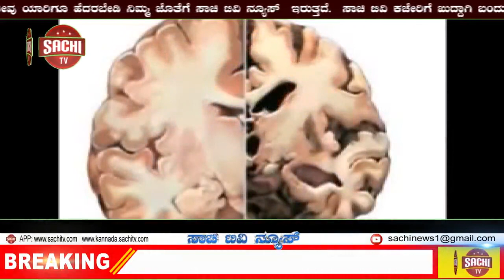ಸರಳ ರೀತಿಯಲ್ಲಿ ಆಚರಿಸಿದ ಶ್ರೀ ವೇಣುಗೋಪಾಲ ಸ್ವಾಮಿ ಜಾತ್ರೆ sachi tv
ಕೊರೊನಾ ಹಾವಳಿಯಿಂದಾಗಿ ಐತಿಹಾಸಿಕವಾದ ಸುರಪುರದ ಶ್ರೀ ವೇಣುಗೋಪಾಲ ಸ್ವಾಮಿಯ ಹಾಲೋಕಳಿ ಜಾತ್ರೆಯನ್ನು  ತುಂಬಾ ಸರಳವಾಗಿ ಆಚರಿಸಲಾಯಿತು.

ಪ್ರತಿವರ್ಷ 50 ಸಾವಿರ ವರೆಗೂ ಸೇರುತ್ತಿದ್ದ ಭಕ್ತಾದಿಗಳು ಈ ವರ್ಷ ಕೇವಲ ಒಂದೆರಡು ಸಾವಿರ ಜನ ಸೇರಿರುವುದು ಮಾತ್ರ ಕಂಡುಬಂತು.

ಜಾತ್ರೆಯ ಅಂಗವಾಗಿ ಬೆಳಗ್ಗೆ ಶ್ರೀ ವೇಣುಗೋಪಾಲ ಸ್ವಾಮಿಗೆ ಅಲಂಕಾರಗೊಳಿಸಿ ಪೂಜಾ ಆರಾಧನೆ ಕೈಂಕರ್ಯಗಳನ್ನು ನಡೆಸಲಾಯಿತು. ನಂತರ ಪಾರಂಪರಿಕವಾಗಿ ನಡೆದುಕೊಂಡು ಬಂದ ಕಂಬೋತ್ಸವವನ್ನು ನಡೆಸಲಾಯಿತು.

ಪ್ರತಿವರ್ಷ ದೇವಸ್ಥಾನದ ಆವರಣದಲ್ಲಿ ಐದು ಕಂಬಗಳನ್ನು ನೆಡಲಾಗುತ್ತಿತ್ತು, ಆದರೆ ಈ ವರ್ಷ ಕೊರಾನಾ ಮಹಾಮಾರಿ ಗಾಗಿ ಕೇವಲ ಸಾಂಕೇತಿಕವಾಗಿ ಎರಡು ಕಂಬಗಳನ್ನು ಹಾಕಿ ಕಂಬಾರೋಹಣ ಸ್ಪರ್ಧೆ ನಡೆಸಲಾಯಿತು.

ಈ ಮುಂಚೆ ಅರಸುಮನೆತನದ ರಾಜ ಕೃಷ್ಣಪ್ಪನಾಯಕ ಜನರಿಗೆ ಸಂದೇಶ ನೀಡಿ ವರ್ಷ ಜಾತ್ರೆ ಆಚರಣೆ ಇರುವುದಿಲ್ಲ ಹಿಂದಿನಿಂದ ನಡೆದುಕೊಂಡು ಬಂದ ಆಚರಣೆಗಳನ್ನು ಸಾಂಕೇತಿಕವಾಗಿ ನಡೆಸಲಾಗುತ್ತದೆ ಆದ್ದರಿಂದ ಭಕ್ತರು ತಮ್ಮ ಮನೆಗಳಲ್ಲಿಯೇ ವೇಣುಗೋಪಾಲನ ಪೂಜಾಕೈಂಕರ್ಯ ಆಚರಿಸುವ ಮೂಲಕ ಸಹಕರಿಸುವಂತೆ ತಿಳಿಸಿದ್ದರು. ಆದರೆ ದೇವರ ಬಗ್ಗೆ ಅಗಾಧವಾದ ಭಕ್ತಿ ಹೊಂದಿದ್ದ ಜನರು ಆಗಮಿಸಿ ದೇವರ ದರ್ಶನ ಪಡೆದು ಸಂತೋಷಪಟ್ಟರು.

ಪೊಲೀಸರು ಜನರನ್ನು ನಿಯಂತ್ರಿಸಲು ತುಂಬಾ ಪ್ರಯತ್ನಪಟ್ಟರಾದರು ಬೇರೆಬೇರೆ ಮಾರ್ಗಗಳಿಂದ ಆಗಮಿಸಿದ ಭಕ್ತರು ಬಲವಂತವಾಗಿ ಜಾತ್ರೆಯಲ್ಲಿ ಪಾಲ್ಗೊಂಡು ಕಂಬೋತ್ಸವವನ್ನು ವೀಕ್ಷಿಸಿದರು.ನಂತರ ಶ್ರೀ ವೇಣುಗೋಪಾಲ ಸ್ವಾಮಿಯ ಪಲ್ಲಕ್ಕಿ ಉತ್ಸವ ನಡೆಸಲಾಯಿತು.